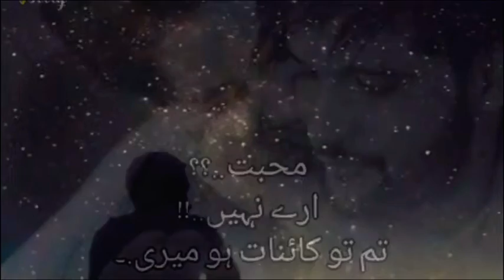Es November k mosam main by voice Farooq malik urdu poetry romantic poetry